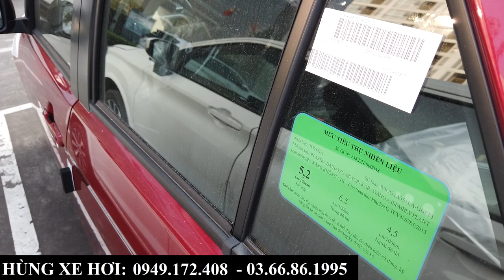Giá Xe Toyota Wigo 2024 Các Phiên Bản |Chi Tiết Giá Bán, Khuyến Mại, Tại Bắc Ninh, Bắc Giang Tháng 3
+ Hotline Tư Vấn: 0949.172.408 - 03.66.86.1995